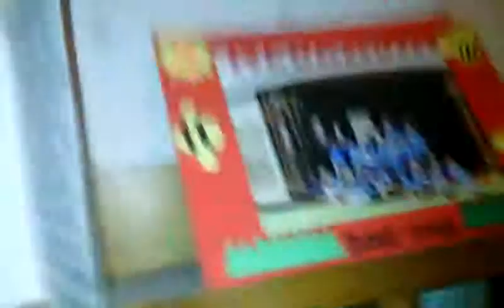Stupid B Mario Braduhs Episode 2 (Retarded Bros)